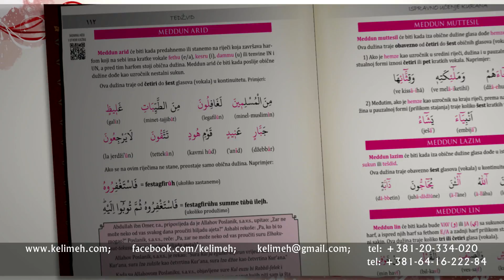"Sufara i tedžvid" - prezentacija (HD)